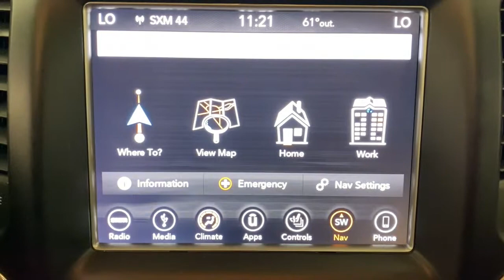2018 Jeep Grand Cherokee Scottsdale, Phoenix, Tempe, Cave Creek, Fountain Hills, AZ 238040A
Diamond Black Crystal Pearlcoat Used 2018 Jeep Grand Cherokee available in Scottsdale, Arizona at Bell Lexus North Scottsdale. Servicing the Phoenix, Tempe, Cave Creek, Fountain Hills area.
2018 Jeep Grand Cherokee Overland - Stock#: 238040A - VIN#: 1C4RJFCG7JC211955

18555 N. Scottsdale Rd

Recent Arrival!brbr4WD.brbrDiamond Black Crystal Pearlcoat 2018 Jeep Grand Cherokee Overland 4WD 8-Speed Automatic 3.6L V6 24V VVTbrbrbr#1 New Vehicle Sales Volume dealer for 7 years in a row. Bell Lexus is a 23 time ELITE OF LEXUS AWARD WINNER...Bell Lexus is also the #1 Lexus dealer in the USA for Service Customer Satisfaction 4 out of the last 6 years. LEXUS JD Power 2020 multiple awards for quality and dependability. LEXUS tops charts for cost of ownership and resale value, year after year.brbrAwards:br  * 2018 KBB.com 10 Most Awarded Brands